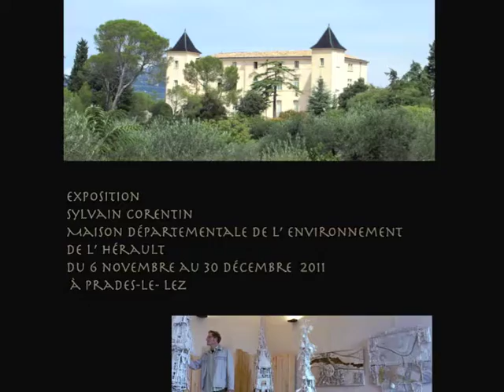Sylvain Corentin Exhibition in MDE.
Maison Départementale de l 'Environnement de L' Hérault .
Exposition des sculptures de Sylvain Corentin.2011